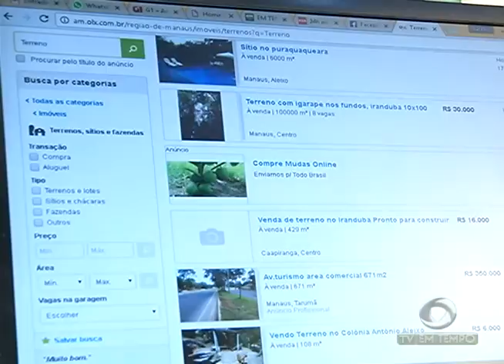Acusados de estelionato são presos, um deles chegou até a vender a casa onde morava de aluguel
01º BLOCO JORNAL 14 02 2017 - Acusados de estelionato são presos, um deles chegou até a vender a casa onde morava de aluguel